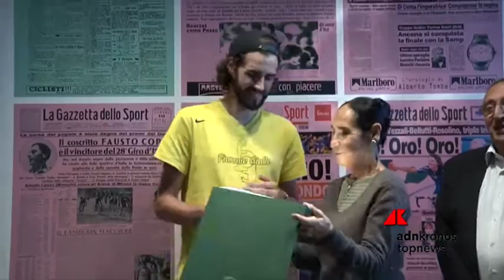Sport: Tamberi vince il premio Cannavò...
Milano, E’ Gianmarco Tamberi il vincitore dell’ottava edizione del premio Cannavò, promosso dal gruppo Bracco.  Il campione nel salto in alto sta recuperando dopo l'infortunio che lo ha costretto a saltare le Olimpiadi di Rio ed  è pronto a tornare in pista.